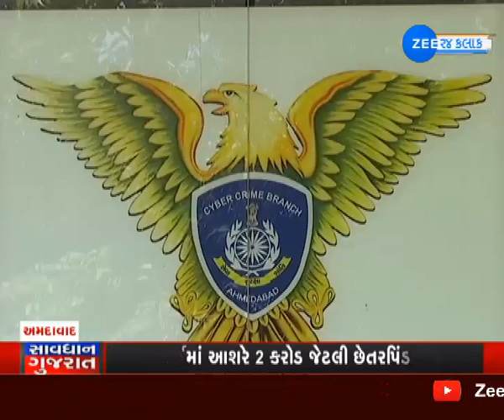Savdhan Gujarat Be Alert When Using Technology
સાવધાન ગુજરાતઃ ટેકનોલોજીનો ઉપયોગ કરતી વખતે રહો સતર્ક

આજના યુગમાં ટેકનોલોજીનો ઉપયોગ જેટલો વધ્યો છે તેટલું જ સાઈબર ક્રાઈમનું પ્રમાણ પણ વધ્યું છે..પણ તમારી સતર્કતા તમને સાઈબર ક્રાઈમનો ભોગ બનતા અટકાવી શકે છે... તમે સતર્ક બની જો સાઈબર ક્રાઈમ બ્રાન્ચનો સંપર્ક સાધો તો સાઈબર ક્રાઈમ બ્રાન્ચની ટીમ અપરાધ થતાં રોકી શકે છે. કેવી રીતે જોઈએ આ અહેવાલમાં...